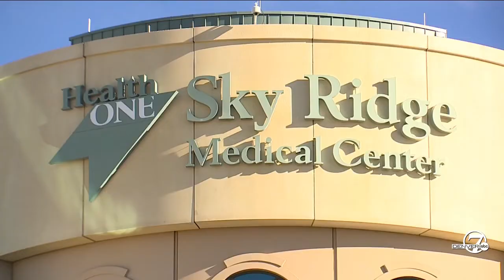Health experts insist it's safe to gather for the holidays if you take precautions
Millions of Americans are getting ready to head over the river and through the woods to grandmother’s house for the holidays. Health experts say even with the omicron variant, it is safe to gather for the holidays if you take the proper safety precautions.